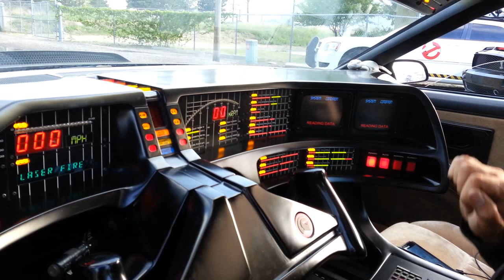Knight Rider (2016) Official Fan Movie Trailer [HD] New Movie Teaser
Knight Rider Official Trailer Knight Rider Heroes The Foundation for Law and Government has a new mission.You sure you're ready for this? Michael Knight .

Starring: Anthony Hopkins, Mark Wahlberg, and Laura Haddock Transformers: The Last Knight Official Trailer - Teaser (2017) - Michael Bay Movie Transformers: .

Knight Rider 2018 Teaser Trailer Fan-Made Trailer The Hot News Channel on YouTube, we deliver amazing and engaging fan made videos each week.